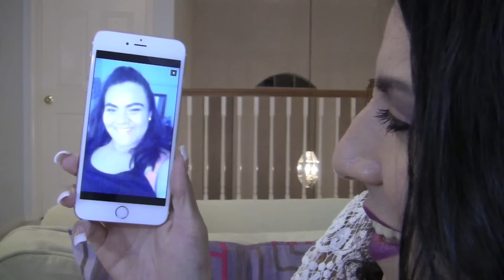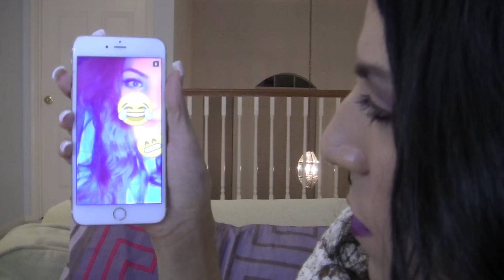my thoughts on the situation